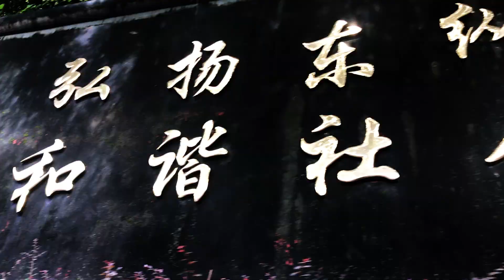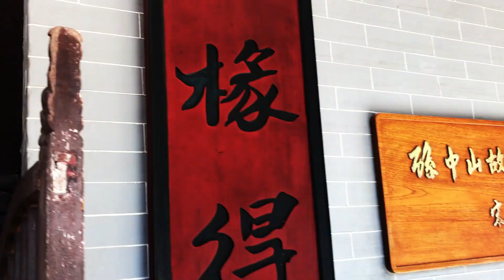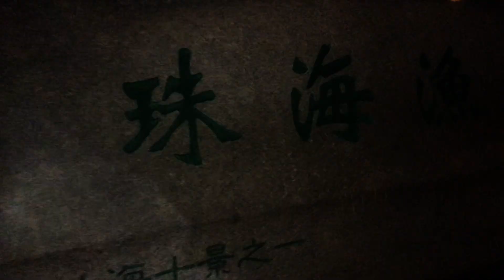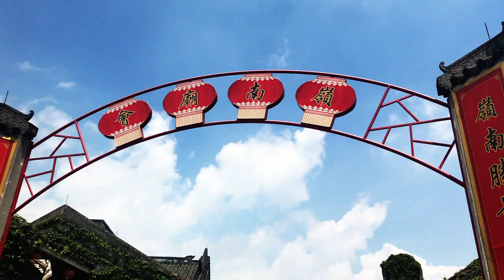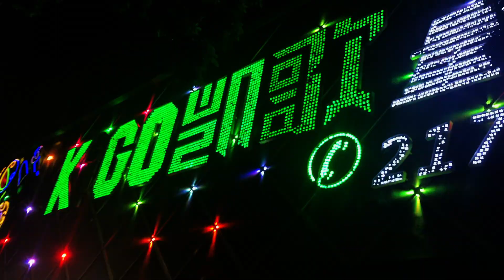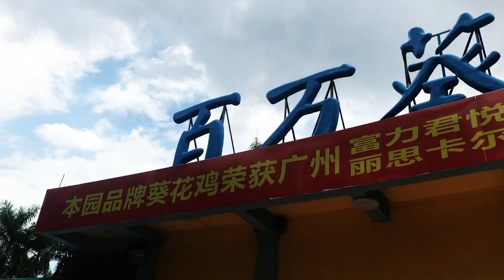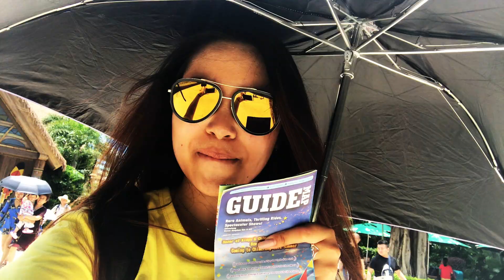Zhuhai, China | "Root Seeking Camp" | 07.23.2018